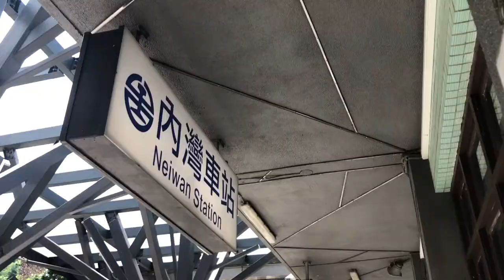發現台灣不無聊之『 團體內灣一日遊』新北市多元化計程車權益促進會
「 Diversified Taxi Rights Promotion Association 」

➡️ A Film by Fine the fun🎬

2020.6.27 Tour